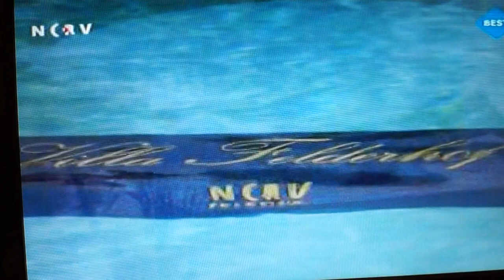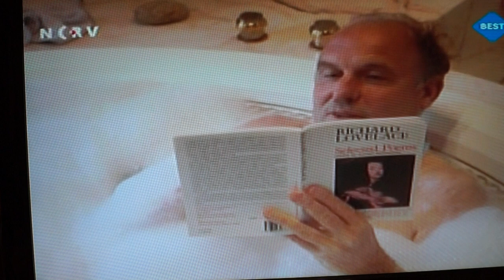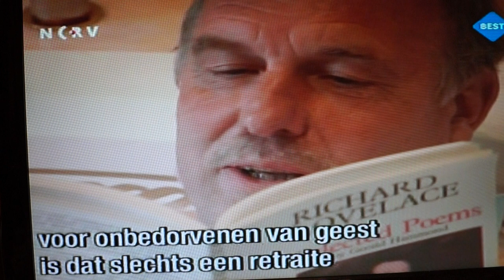Villa Felderhof met Rik Felderhof en de gasten Jacobine Geel en Henk van Os vanaf de villa in Spanje